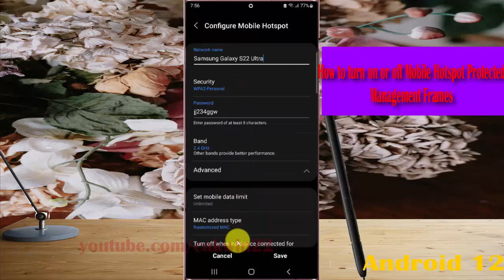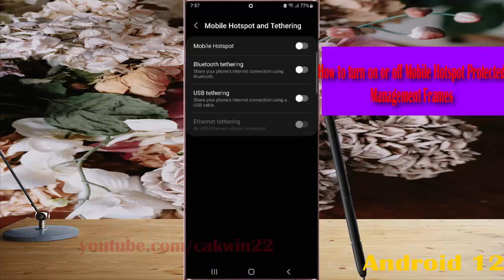Samsung Galaxy S22 Ultra : How to turn on or off Mobile Hotspot Protected Management Frames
In this video, you will find the steps on How to turn on or off Mobile Hotspot Protected Management Frames in Samsung Galaxy S22/S22+/S22 Ultra.  This video uses Samsung Galaxy S22 Ultra SM-S908E/DS International version runs with Android 12